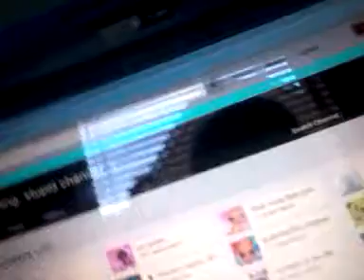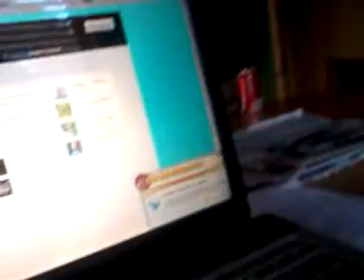20 SUBS!!!!!! By elbugito